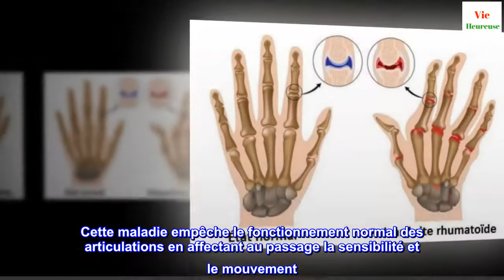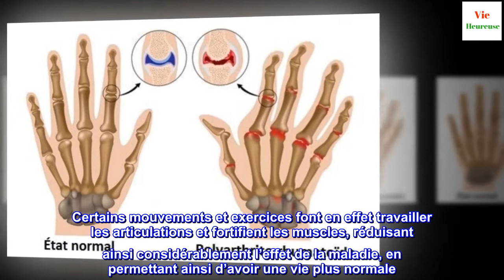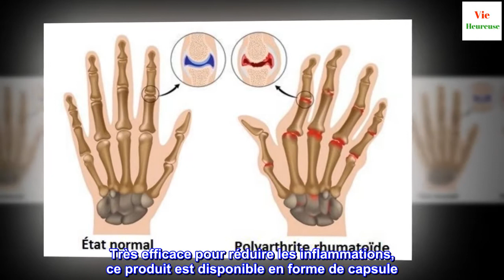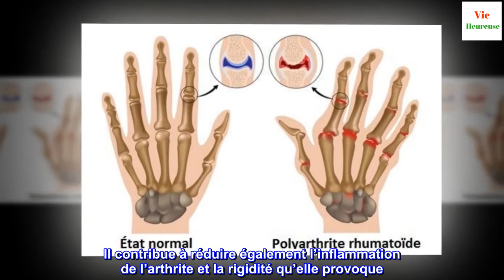Traitements naturels pour soigner l'arthrite